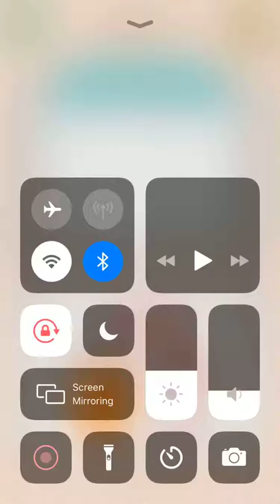Puzzle Fuzzle Headphones